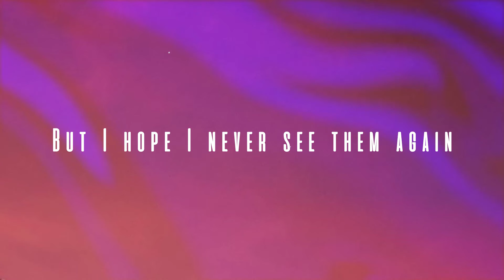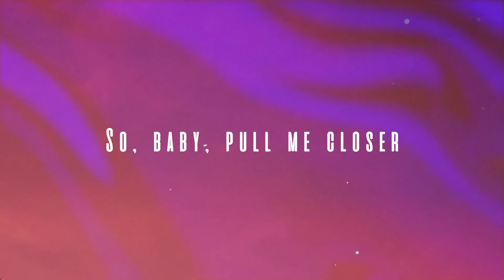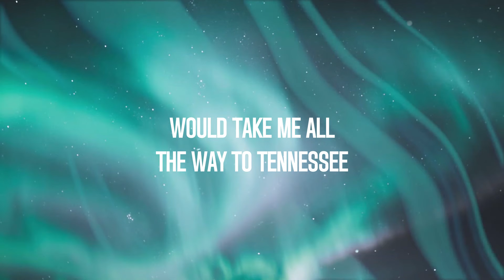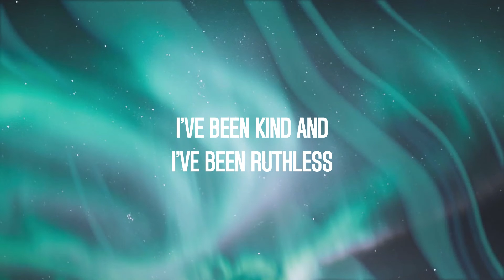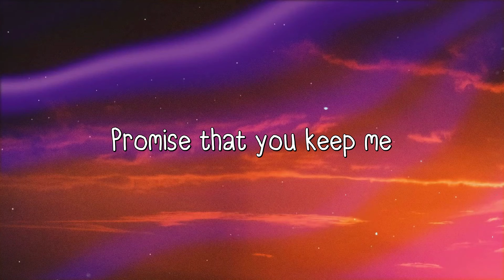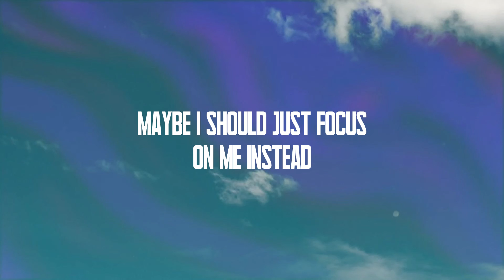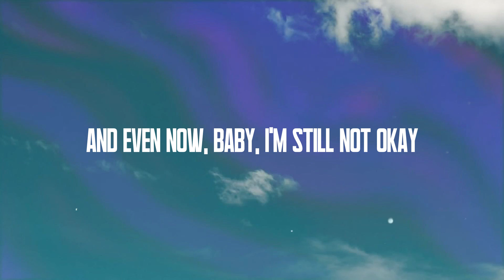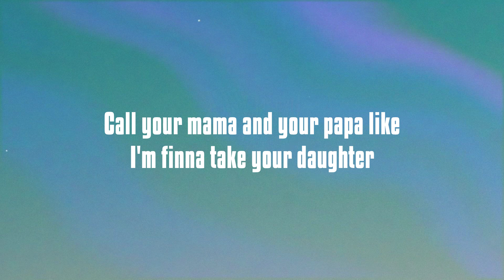Closer - The Chainsmokers Lyrics-exploring 💘